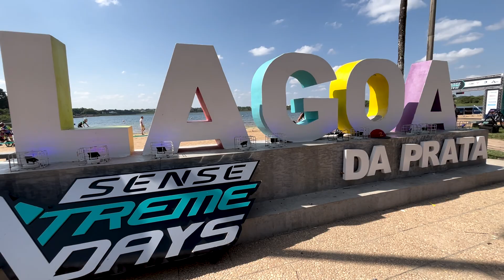Sense Extreme Days - Short track e Desafio Grom Riders Infantil.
TBT, Esse é mais um vídeo de quando o canal foi Hackeado e com isso não conseguimos fazer a postagem aqui.

Então, bora acompanhar grandes momentos do Sense Extreme Days, a festa do esporte na casa da Sense, que envolve road, mountain bike e o desafio sense grom cheio de categorias e crianças felizes por pedalar!

Edição: @lowiszin